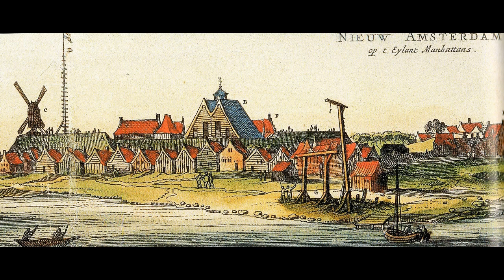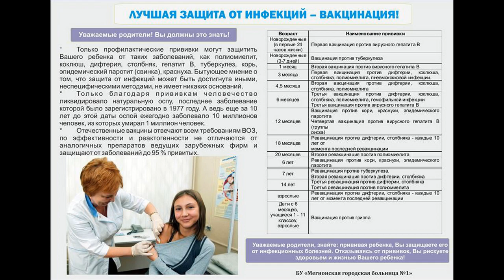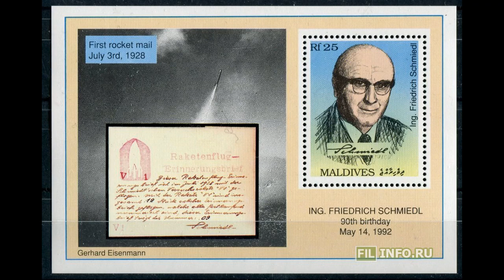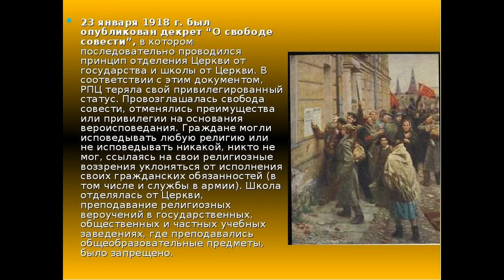Календарь дат и событий, 2 февраля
Добрый день. Добро пожаловать в календарь дат и событий.
Сегодня 2 февраля. Сейчас я кратко расскажу какие знаменательные события произошли в этот день в мире по версии официальной истории.
962 - Возложение понтификом Иоанном XII короны римского императора на германского короля Оттона I Великого ознаменовало рождение Священной Римской империи германской нации, как бы воссоздавшей Священную Римскую империю Карла Великого, который был коронован в Риме 25 декабря 800 года. Оттон I, одаренный военачальник и дальновидный правитель, сумел "обуздать" строптивых немецких герцогов, а в 961 году подчинил себе и Северную Италию. В период его правления западная христианская империя достигла невиданного дотоле могущества и единства, а стабильность, установленная им в ту неспокойную эпоху, стала благодатной почвой для короткого (до его смерти) периода культурного и интеллектуального расцвета, именуемого историками "оттоновским ренессансом".
1046 - В англосаксонской хронике монах-летописец отмечает, что наступили такие холода, каких не помнит никто их живущих. Это первое дошедшее упоминание о наступившем двухсотлетнем резком изменении климата в Европе, которое получит название "малого ледникового периода".
1536 - В устье реки Параны, которое образует залив Ла-Плата, в 150 километрах от атлантического побережья, испанские конкистадоры - "охотники" за золотом во главе с доном Педро де Мендосой, основали поселение, которому суждено было стать Буэнос-Айресом.
Через пять лет кровавые столкновения с индейцами, невзлюбившими переселенцев, и трудности с продовольствием заставили оставшихся колонистов перебраться в основанный несколькими годами ранее Асуньсон (нынешнюю столицу Парагвая, приблизительно в 1 000 километрах вверх по Паране). А Буэнос-Айрес вторично и на сей раз уже навечно заложил 11 июня 1580 года другой конкистадор - Хуан де Гарай из того же Асунсьона. С тех пор город неуклонно рос, в основном благодаря доходам от контрабанды, и постепенно превращался в "Париж Южной Америки". Сегодня в аргентинской столице живут около 3 миллионов человек.
1549 - В России создана Посольская изба (прообраз министерства иностранных дел).
1665 - Город Нью-Амстердам переименовывается в Нью-Йорк в честь нового владельца - герцога Йоркского.
1678 - Впервые в Россию прибыл постоянный посол из Голландии (Маришалль фон Келлер).
1725 - В этот день тяжело больной император Петр I исповедался и приобщился. Силы стали оставлять его, он уже не кричал от жестокой боли, а только стонал.
1795 - Французское правительство установило премию в 12 тысяч франков за изобретение способа длительного хранения пищевых продуктов с целью снабжения ими армии. В 1810 году награды добился кондитер Никола Аппер, придумавший способ сохранения пищи в герметично закрытой посуде путем кипячения. Другим его изобретением были бульонные кубики.
1811 - Русские поселенцы основали Форт-Росс , располагавшийся в районе нынешнего  Сан-Франциско.
1852 -  Обществом поклонников изящных искусств открыт первый британский мужской общественный туалет с водяным сливом в Лондоне, на Флит Стрит, 95. Туалет для женщин появился чуть позже, 11 февраля, на Бедфорд Стрит, 51.
1863 - Американский писатель Сэмюэль Клеменс впервые подписывается псевдонимом "Марк Твен".
1870 - Агентство "Рейтер", подписав договор с двумя другими агентствами, первым в мире покрывает сетью получения информации все страны мира.
1876 - В США основана Национальная бейсбольная лига. В каждой стране есть такой вид спорта, который оставляет равнодушным большинство иностранцев.
1885 - В присутствии более тысячи русских паломников православный патриарх Иерусалимский Никодим (бывший настоятель Иерусалимского подворья в Москве) заложил первый камень в фундамент храма св. Марии Магдалины, расположившегося в предместье Иерусалима, на склоне священной для христиан Масличной горы, близ Гефсиманского сада, где Иуда некогда запечатлел на устах Христа предательский поцелуй.
Выстроенный в стиле московских царей XVII века храм, увенчанный пятеркой золотых куполов-луковок, с беломраморным иконостасом, расписанным В. Верещагиным, был воздвигнут в 1888 году на средства жертвователей, среди которых был император Александр III, посвятивший его памяти своей матери - императрицы Марии Александровны.
1886 - В США впервые официально праздновали День сурка.
1892 - Уильям Пейнтер получил патент на металлическую бутылочную пробку, которая была названа Crown Cork - кронен-пробка .
В 1880-е годы пробки, применяемые для бутылочной укупорки различных напитков, не закрывали бутылку достаточно плотно и нередко разрушались. В результате качество напитка портилось, углекислый газ не удерживался внутри, а снаружи попадал воздух. Чтобы решить эту проблему, американский изобретатель Уильям Пейнтер из Балтимора (штат Мэриленд) изобрел пробку в форме короны для закупорки бутылки. Пробка совершенно герметично закрывала бутылку.